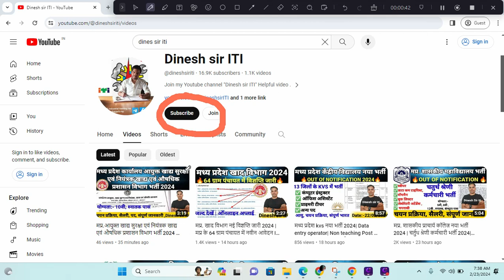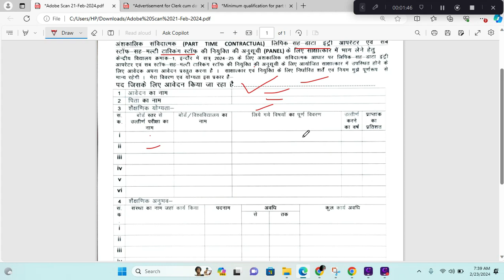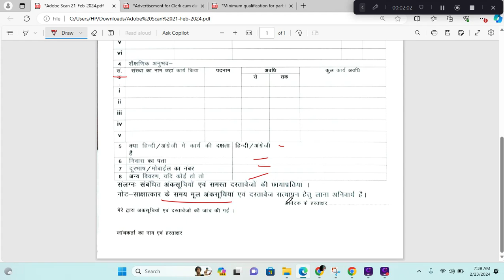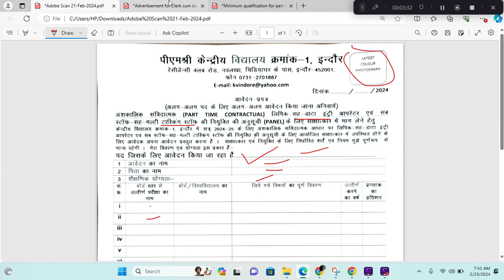मध्य प्रदेश नया भर्ती 2024| OUT OF NOTIFICATION जारी I mp latest vacancy I Dinesh sir iti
dinesh sir
dinesh iti
new govt job vacancy in january 2024
mp requirement
mp recruitment 2024 notification
mp job
mp bharti
mp bharti 2024 in hindi
mp bhartiya
mp vacancy
mp vacancy 2024 new update
job alert